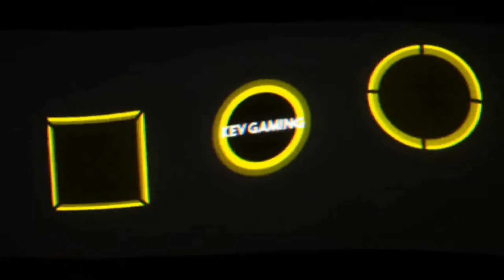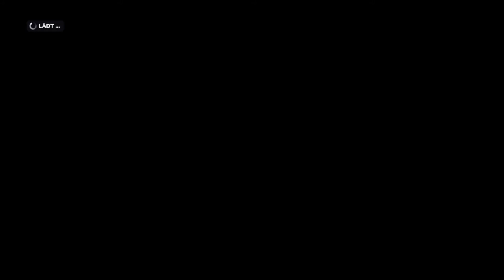Let's Play F1 2019 Karriere Saison 1 #019 Kanada Training